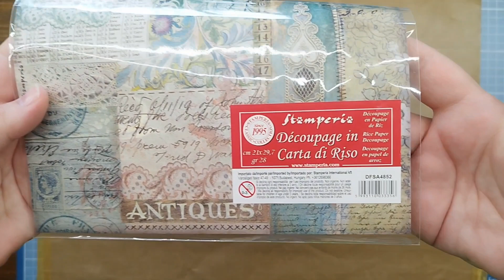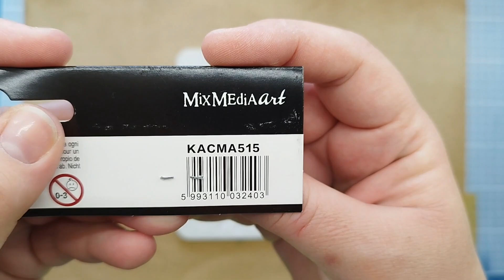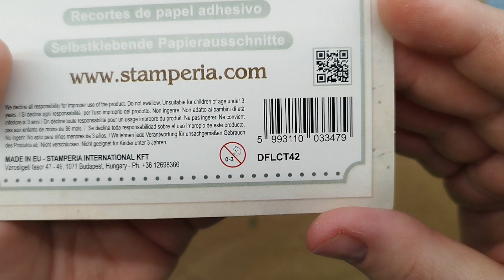Mixed Media Wood Panel with Stamperia Brocante Antiques Collection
Felhasznált anyagok/Supplies:

Stamperia Brocante Antiques Thick Stencil 20x25 cm - Mixed Patterns KSTD160
Pentart Decoupage Glue Ultramatte
Pentart Express Glue
Pentart Light Modelling Paste or Stamperia Cream Paste K3P53